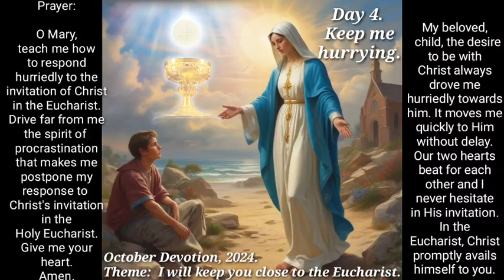Day 4. Keep me hurrying. ( I will keep you close to the Eucharist)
Day 4. Keep me hurrying.

October Devotions 2024.
Theme: I will keep you close to the Eucharist.

By Fr. Emmanuel Obinemelu